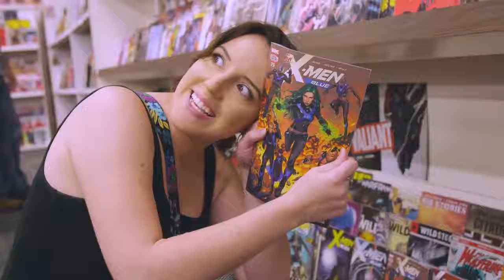Jean Grey | Marvel Becoming